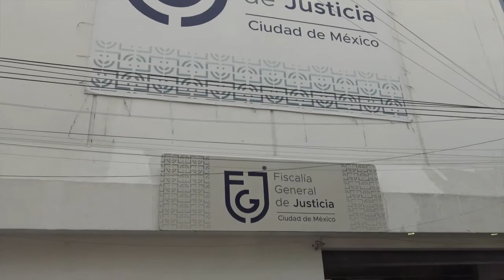Caso de diputado Saúl Huerta no debe ser expedienté carnal de la 4T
Nuestros diputados Christian von y Federico Döring formalizaron la solicitud de desafuero en contra del diputado federal de MORENA, Saúl Huerta Corona, al tiempo de exigir no más "expedientes carnales".